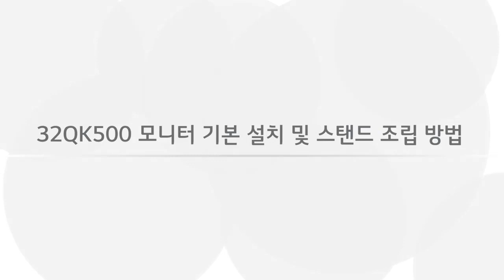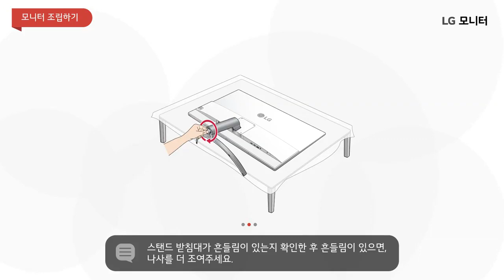LG 모니터 - 모니터 기본 조립 가이드 (32QK500)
LG 모니터 32QK500 모델 기본 설치 및 스탠드 조립 방법

박스에서 모니터와 스탠드 부품을 꺼냅니다.
*화면이 나오는 전면부가 손으로 강하게 눌리지 않도록 조심해 주세요.
이물질이나 물건이 없는 평평한 곳에 천을 깔아주세요.
모니터 화면부가 바닥을 향하도록 올려두세요.
스탠드 받침대를 끼우고 나사를 끝까지 돌려 고정하세요.
스탠드 받침대가 흔들림이 없을 때까지 조여주시면 됩니다.
*전동 드라이버는 절대 사용하지 마세요.

화면부의 상하를 양손으로 잡고 전/후로 각도를 조절하실 수 있습니다.